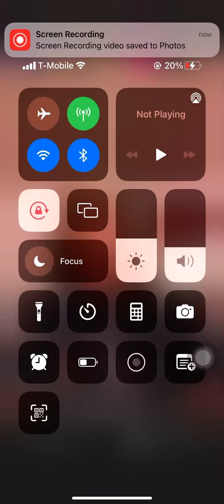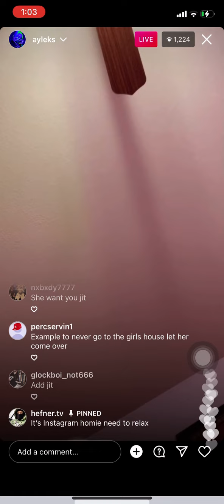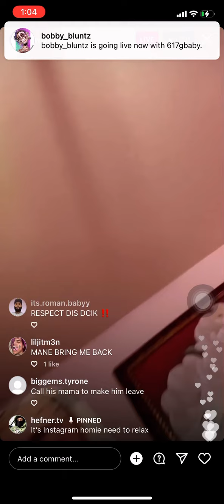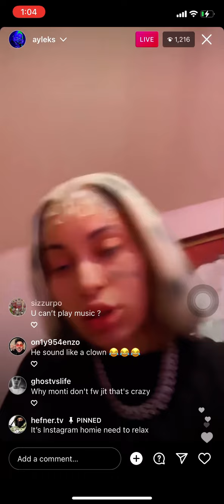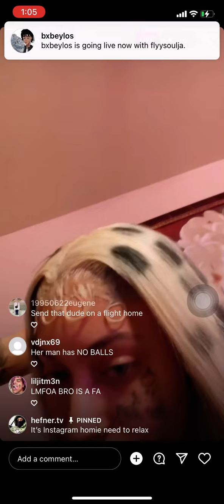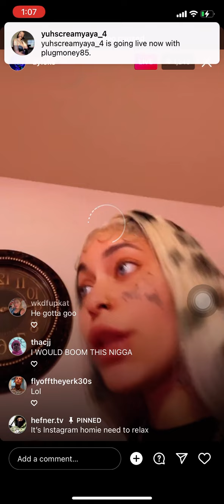Aylek on Instagram live with lil jit man and ayleks boyfriend hits her? recommended ayleks 2022